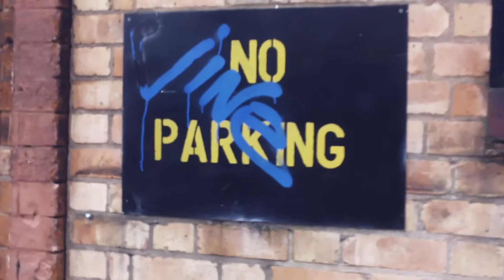5STAR MEDIA - P Flowz ft Young Tee "FA 2 ANTHEM" [NET VIDEO]